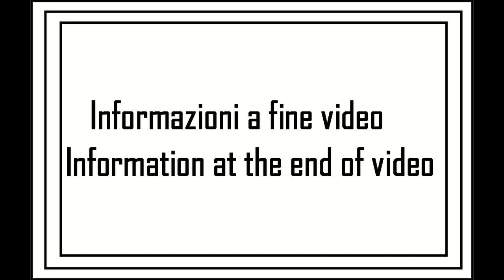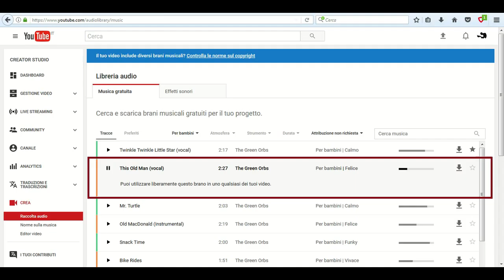A spasso con la MTB tappa 19 - 1su7